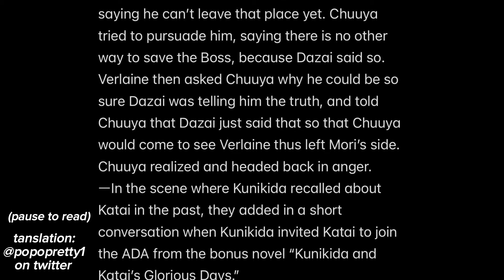Chuuya crying ? | bsd cannibalism stage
I wanted to post a happy video of chuu playing billiard with the flags but it got blocked 😭